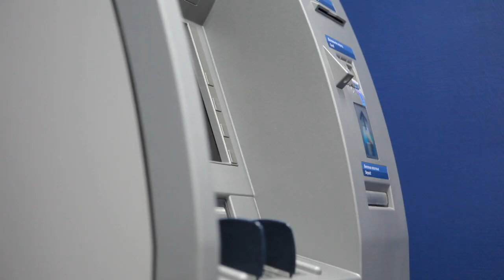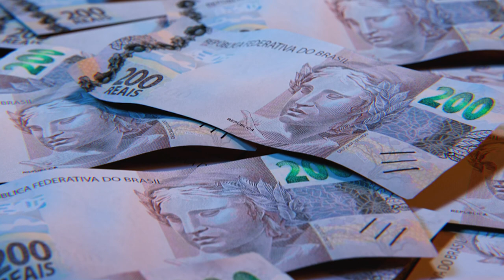Demora na restituição de depósito judicial não autoriza incidência de juros remuneratórios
A Terceira Turma do Superior Tribunal de Justiça (STJ) negou provimento a recurso especial que pleiteava a incidência de juros para remunerar o capital que permaneceu em depósito judicial por quase 50 anos.
Para o colegiado, os juros remuneratórios, por se destinarem a remunerar o capital emprestado, não podem compor as rubricas que incidem sobre valor depositado em juízo.